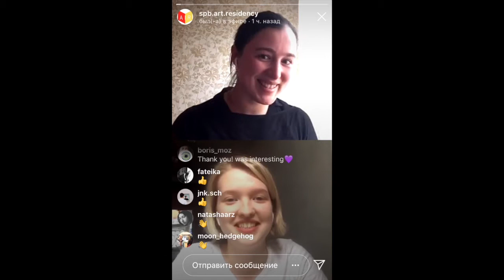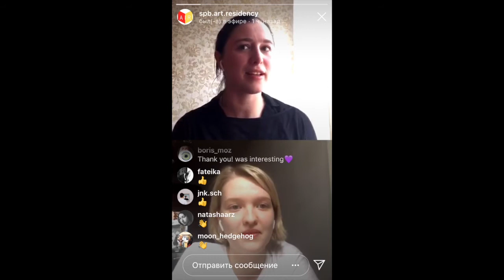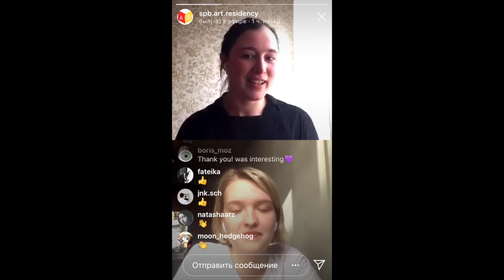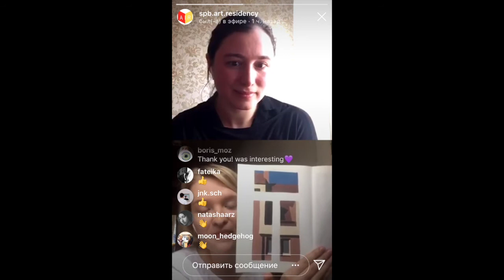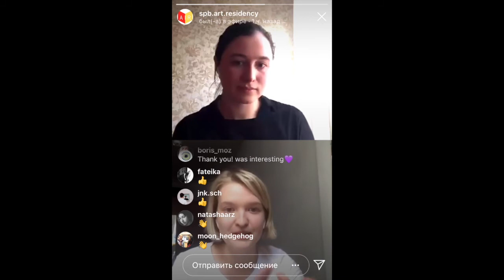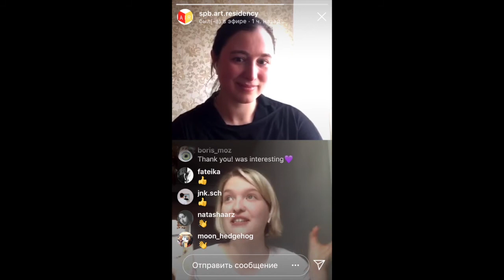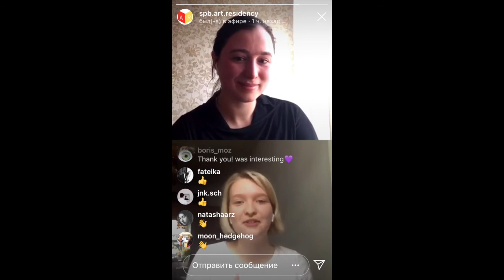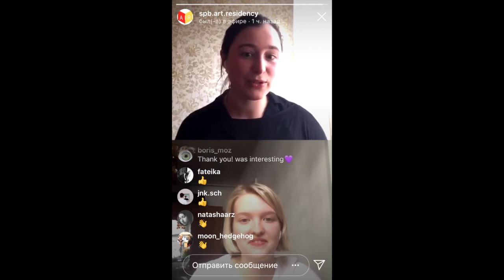SPAR Live interview #1: Elizaveta Ostapenko